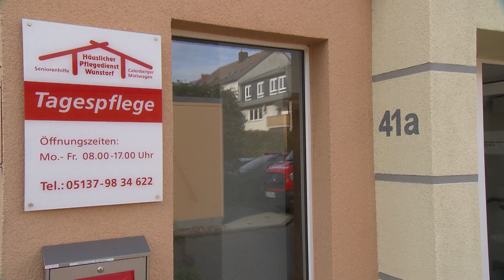Häuslicher Pflegedienst Wunstorf | Unternehmensfilm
Häuslicher Pflegedienst Wunstorf – Wenn Sie Hilfe benötigen, können SIE uns vertrauen! Auch im Notfall, rund um die Uhr! Angenehmes Leben und Wohnen im Alter – das ermöglicht der „Häusliche Pflegedienst Wunstorf“.